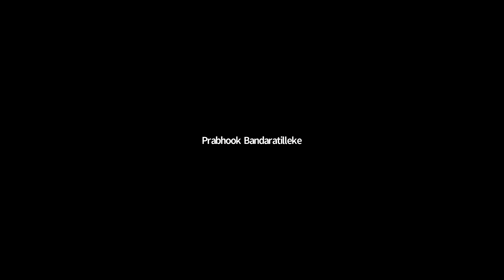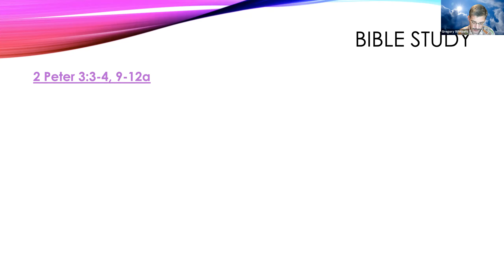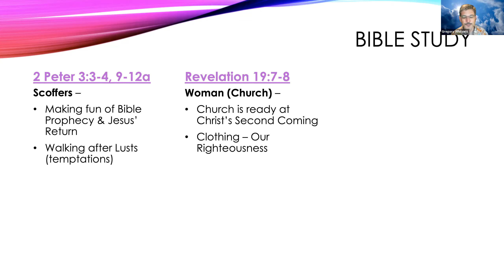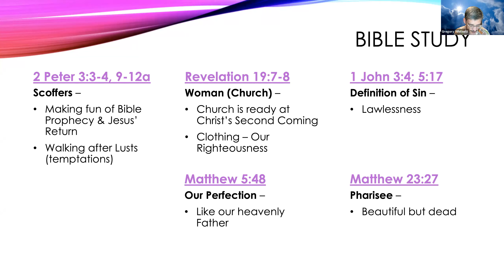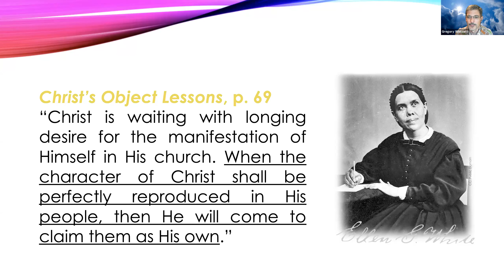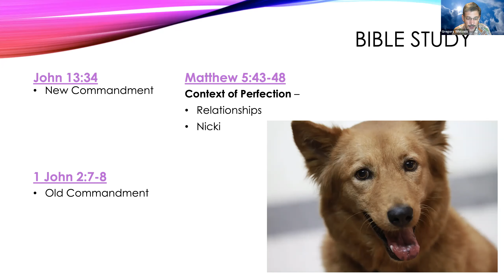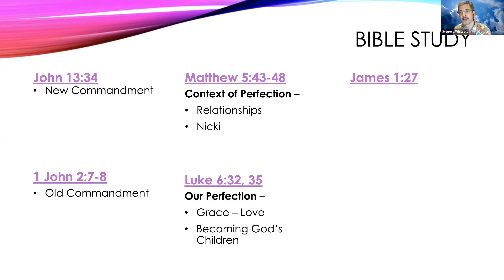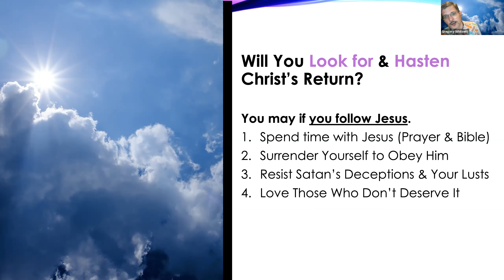Hastening Christ's Return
The final lines of the Bible contain the promise of Jesus, "Surely I am coming quickly." And yet, nearly 2,000 years have passed since Jesus ascended to heaven. The apostle Peter addressed what the first generation Christians sensed was a delay or broken promise in his letter titled, 2 Peter. Peter warns believers not to lose faith and pursue our worldly desires but to "look for" and "hasten" Christ's return. In this message, Pr. Winsett talks about this means practically for our lives today. You will be challenged by a message that calls young adults to action, knowing that you can change the timing of Christ's return.